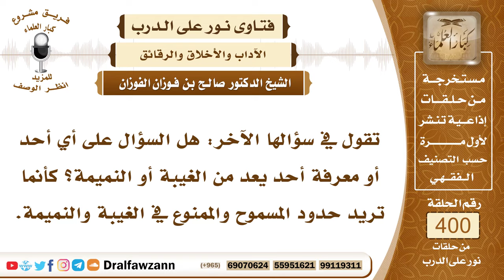5280- هل السؤال عن إنسان ومعرفة حاله لغرض صحيح يدخل في الغيبة ؟ - الشيخ صالح الفوزان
"5280- تقول في سؤالها الآخر: هل السؤال على أي أحد أو معرفة أحد يعد من الغيبة أو النميمة؟ كأنما تريد حدود المسموح والممنوع في الغيبة والنميمة.
الجواب: السؤال عن أحوال الشخص والتعرف عليه لغرض صحيح لا بأس بذلك، أما السؤال من باب استطلاع أحواله والتعرف على أموره المستورة التي لا يحب أن يطلع عليها فهذا أمر لا يجوز؛ لأن هذا من تتبع عورات المسلم.
السيرة الذاتية :
للاشتراك في قناة الشيخ صالح الفوزان

14_ الشيخ محمد أمين الشنقيطي
يتيوب

15_سماحة المفتي عبد العزيز آل الشيخ
 يوتيوب

رئيس الفريق
لمشروع كبار العلماء